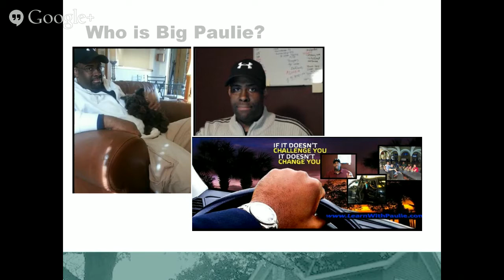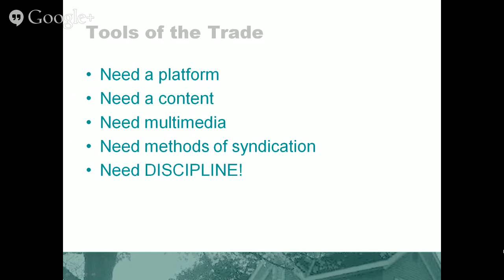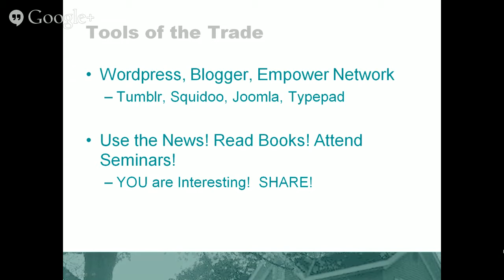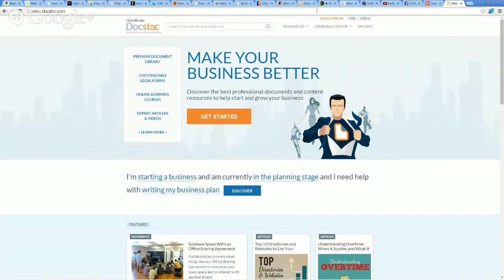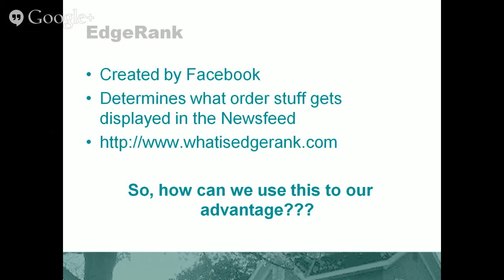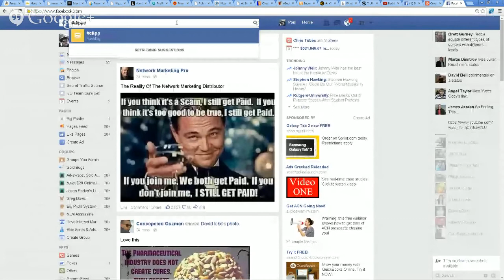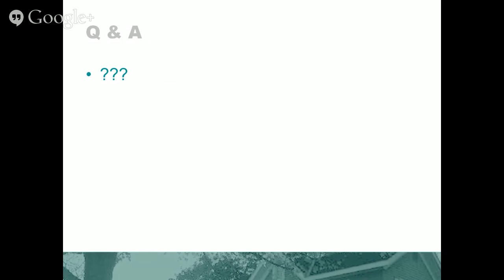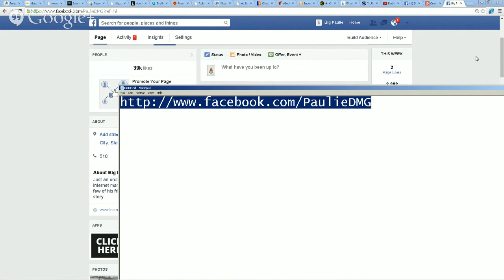Creating Massive Blog Exposure For Your Business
Creating Massive Blog Exposure Through Syndication.  No SEO knowledge is needed to get tons of traffic and eyes on your blogs every day.  We will discuss using social media, other peoples efforts, and other resources to get the blog exposure you need to take your business to the next level.  To Join Team Mission Probable